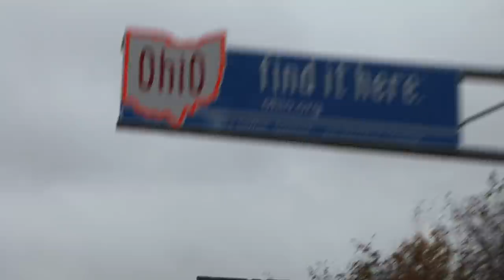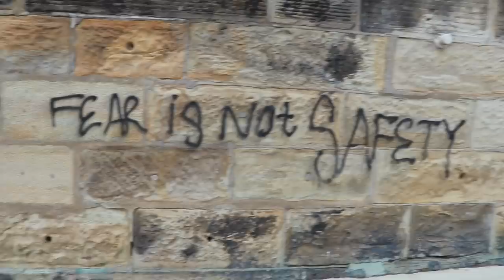Saying Goodbye To My Grandma & Driving To Los Angeles | EPISODE 1